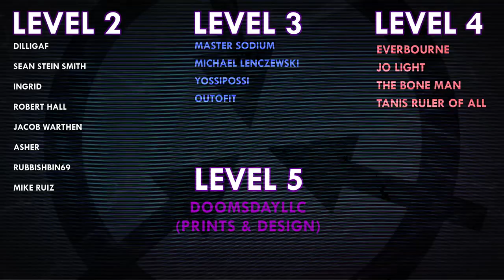SCP-460 | Séance Storm | Euclid | Uncontained SCP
SCP-460 was written by Dr. Kondraki - see their author

VFX samples and images by:
Joe Jabon
MrTitanosaurus
SCP Orientation
Even Royalty
MrKlay
Midjourney